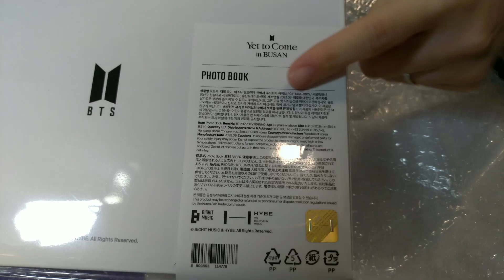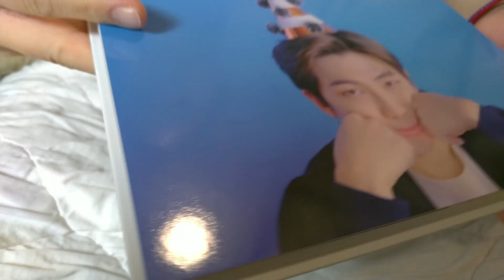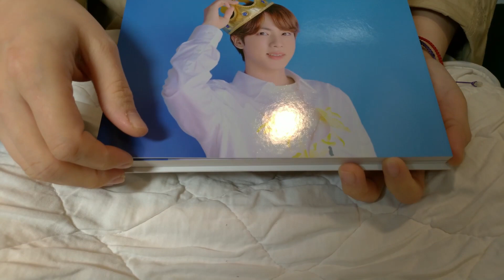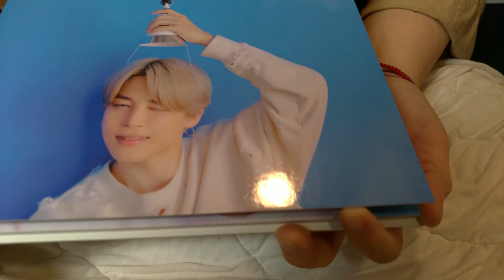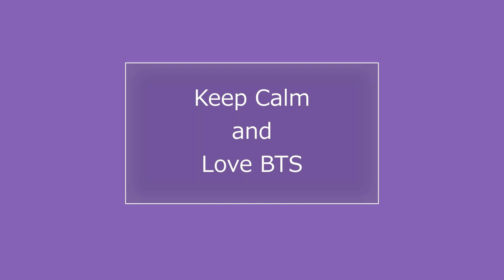Christmas Surprise! Unboxing Yet_to_Come in Busan BTS Merch!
I became an ARMY in 2017 and have since followed our boys down the flower path to become the person who I am today.

OT7 and Apopangpo!
As always, "Keep Calm and Love BTS".